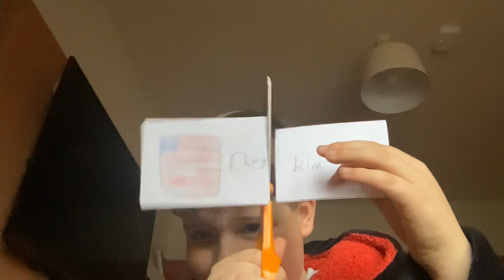Cutting all the blind bags🥲🥲🥹🥹🥹😭😭😢😢